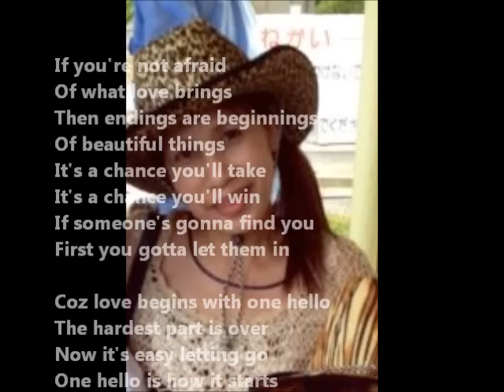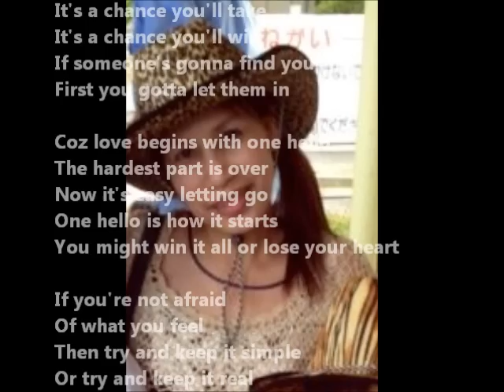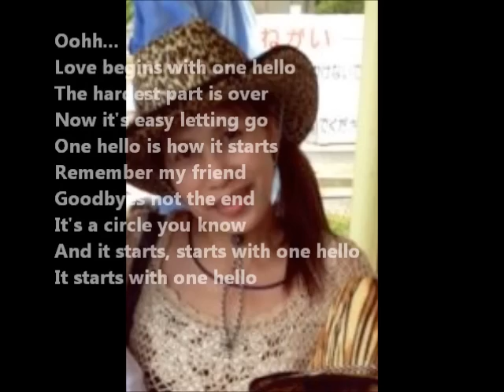One Hello - Louella Reyes Live!